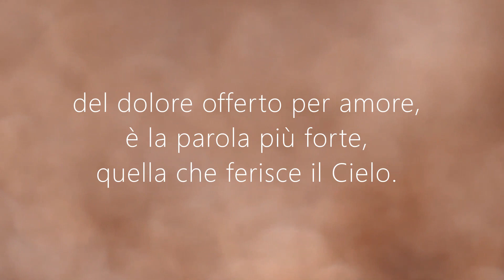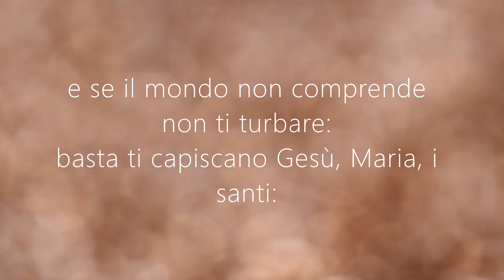Chiara Lubich: La Sua, La Nostra Messa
La Sua, La Nostra Messa | Meditazione di Chiara Lubich
Credits: La dottrina spirituale - Pagg. 174-175

Video: Foco Bangalore
Voce: Federico A.

Short Video from Pexels.com